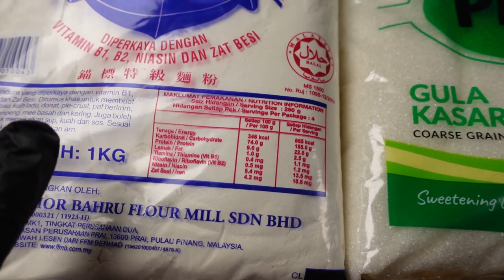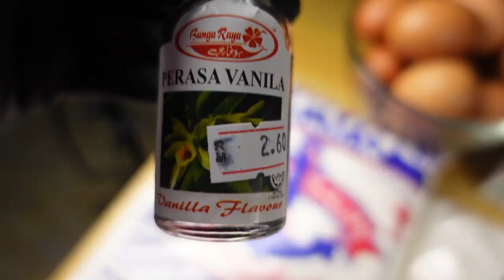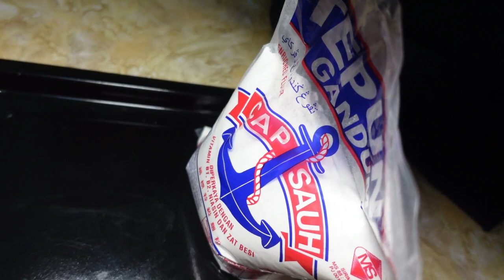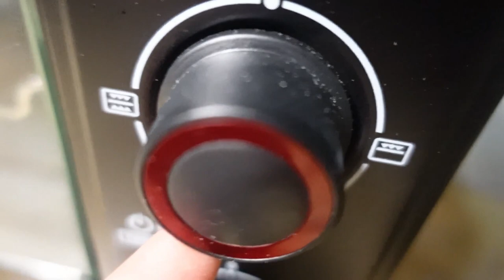CARA BUAT KUIH BAHULU TRADISIONAL PALING MUDAH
kuih bahulu  kuih tradisonal mudah buat boleh cuba sangat mudah

bahan2 nya
1. 1kg tepung gandum ( disangai/ di jemur di oven
2 .1kg gula
3 . 15 biji telor
4 . asen vanilla
5 . santan
acuan di panaskan dulu sebelum adunan di tuang
Bahulu  cermai rangup diluar lembut didalam,untuk semua peringkat umur .muda tua laki perempuan ☺️

boleh dibuat sebagai hadiah buah tangan dan pelbagai ,sesuai untuk dijadikan goodies untuk majlis seperti majlis perkahwinan, aqiqah, sambutan hari jadi hari raya  sebagainya.
nak buat untuk  Sarapan anak anak sebelum ke sekolah atau sebelum pergi kerja .
👌 sesuai di makan pada bila-bila masa, ketika minum petang , ketika menonton televisyen, di tempat kerja, ketika memandu dan sebagainya. Dan senang mudah  untuk dibawa.          👉🏻 Antara bahan-bahan asas adalah tepung gandum, gula dan telur.
👌sesuai untuk semua golongan dan peringkat umur.